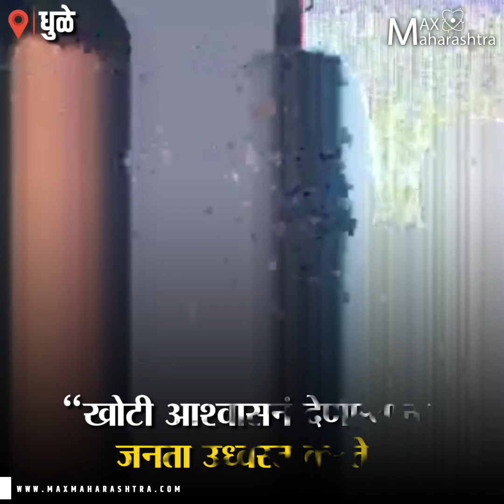नितीन गडकरी - तुम्ही दाखवलेली स्वप्न खोटी निघाली तर जनता तुम्हाला उध्वस्त करते | MaxMaharashtra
नितीन गडकरी - तुम्ही दाखवलेली स्वप्न खोटी निघाली तर जनता तुम्हाला उध्वस्त करते

खोटी आश्वासनं देऊन जनतेला वेडे बनवता येत नाहीत, तुम्ही दाखवलेली स्वप्न खोटी निघाली तर जनता तुम्हाला उध्वस्त करते, या शब्दात केंद्रीय मंत्री नितीन गडकरी यांनी राजकीय नेत्यांना सल्ला दिला आहे, धुळे जिल्ह्यातील राष्ट्रीय महामार्गावरील २ प्रकल्पांचे भूमिपूजन गडकरी यांच्या हस्ते करण्यात आले.